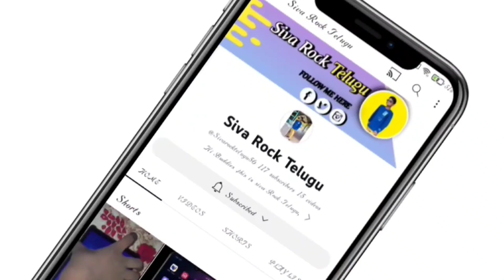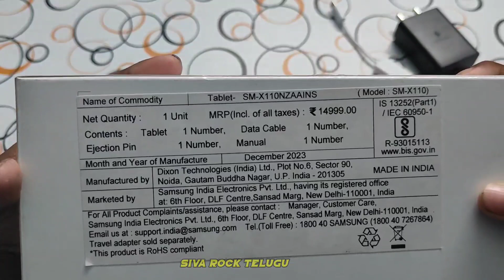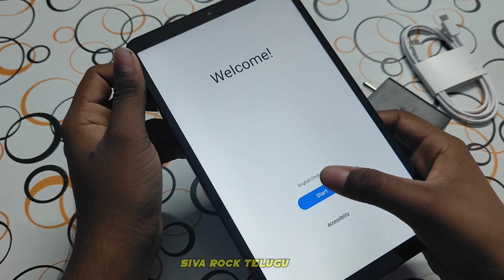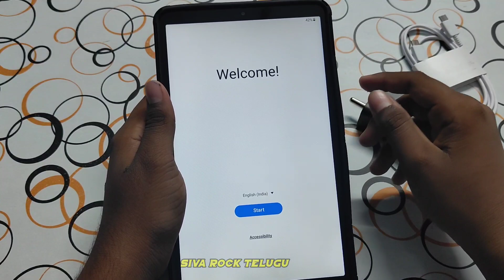Jagananna tab Unboxing & Review || New Tab For 8th Students